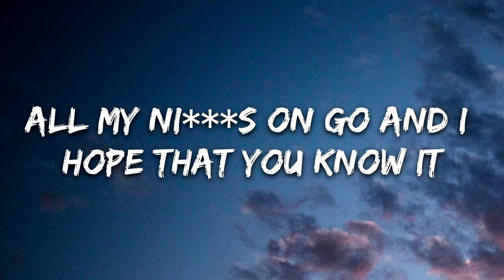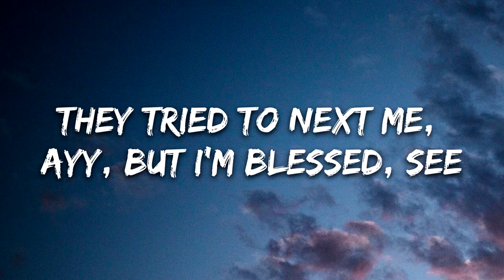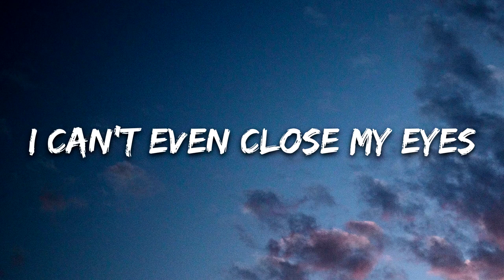Lil Nas X Holiday (Lyrics)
For more lyrics